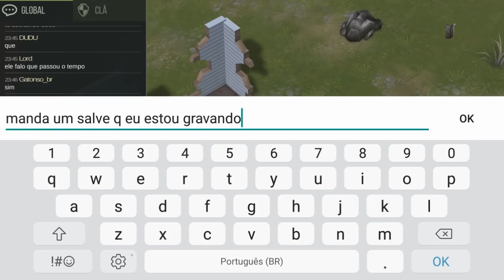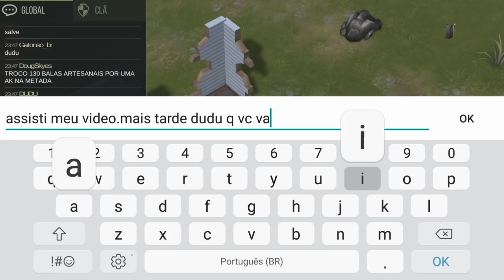INVADI O EVENTO DO HELICÓPTERO E O GLOBAL - PREY DAY (Last Day)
PROGRAMAS QUE USO EM MEUS VÍDEOS :

PIXEL LAB
PS TOUCH
KINE MASTER
POWERDIRECTOR
AZ SCREEN RECORDER PRO
SCR